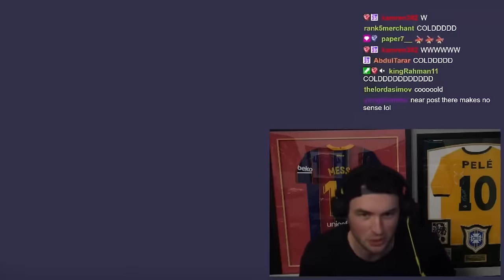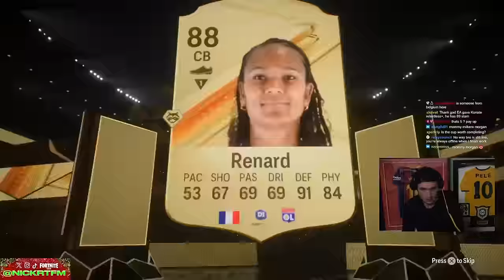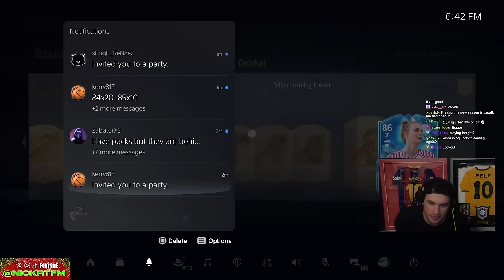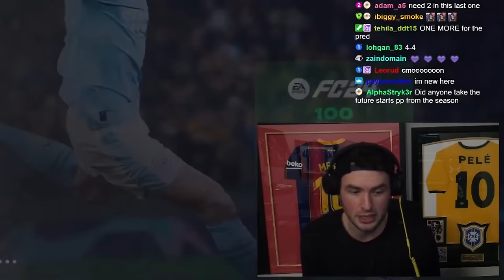Fantasy FC Cup Rewards (Unlimited 85+ x 10’s)